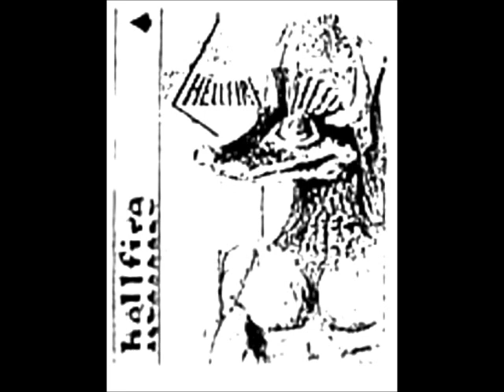Hellfire(Bel) - Witches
Hellfire - Demo 87